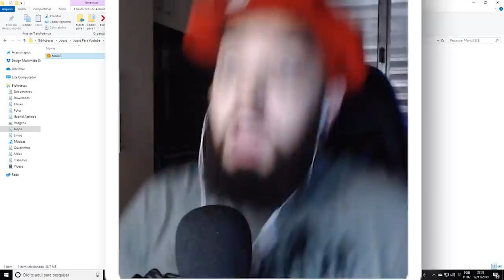O JOGO MAIS BIZARRO DO MUNDO 😵 l Mario3.EXE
[ MEU SETUP]

[ CRÉDITOS ]